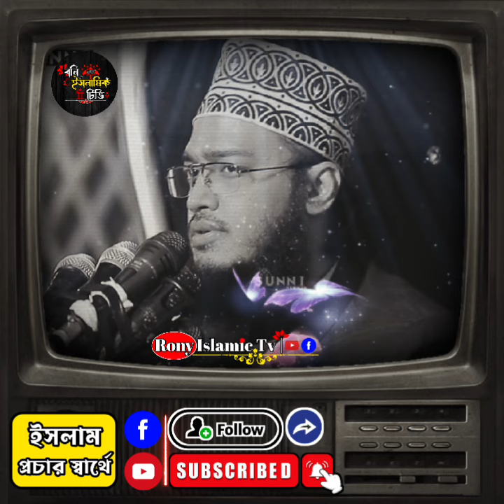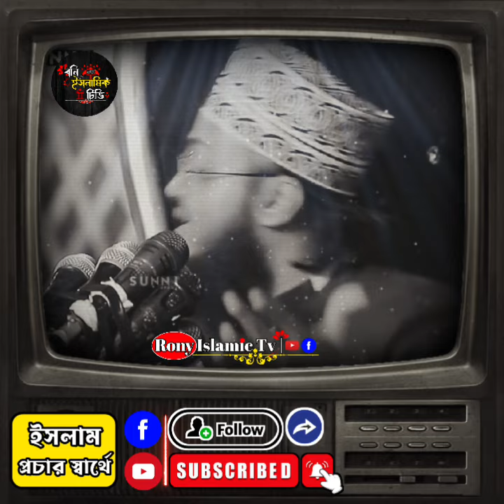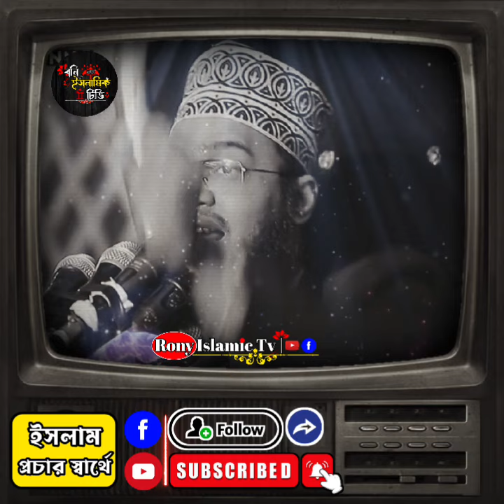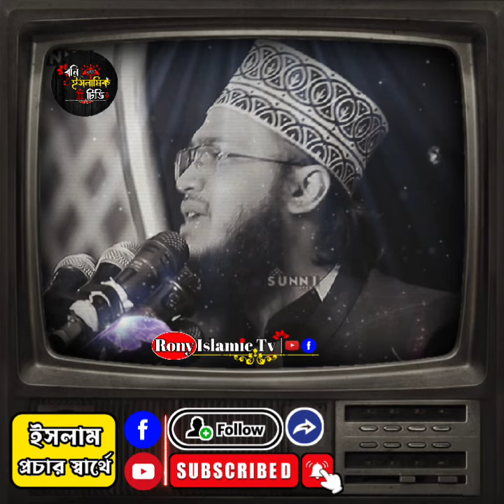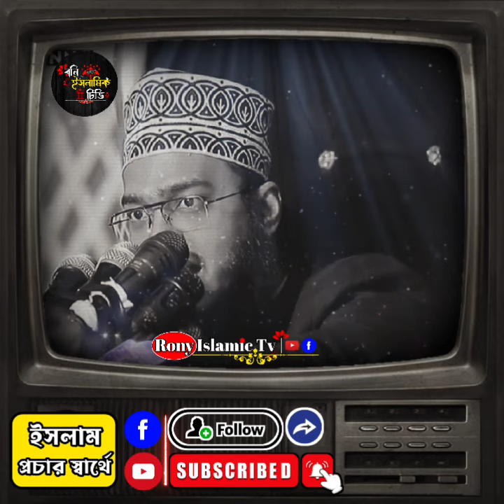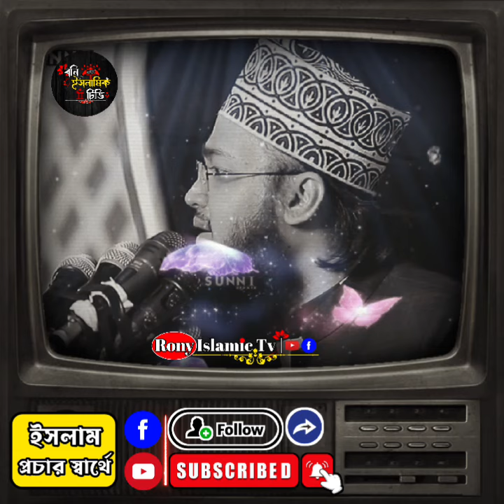যে কারণে ডিভোর্স বেড়ে যাচ্ছে 💔 | সৈয়দ মোকাররম বারী ওয়াজ | @Sayed_Mokarram_Bari | Rony Islamic Tv